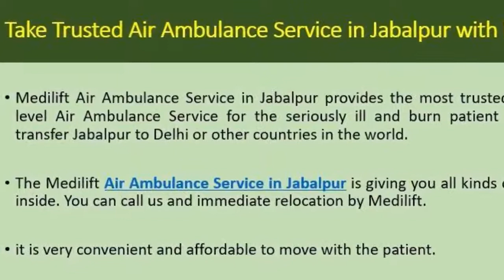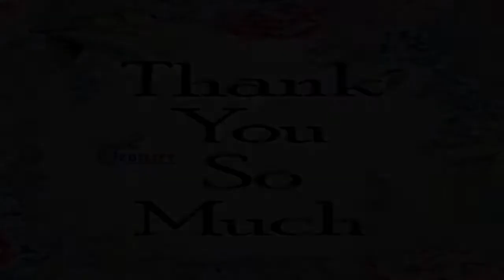Take Fast Air Ambulance Service in Indore with Medical Tool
The Medilift Air Ambulance Service in Indore has the best method to give all successful advantages for the movement of the patient. It is available 24 hours to render quality-based solutions.